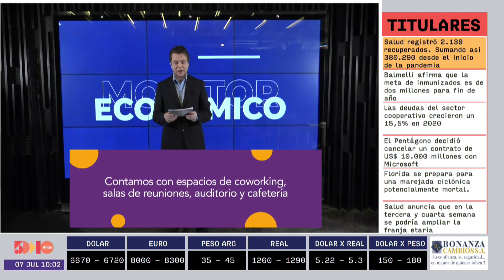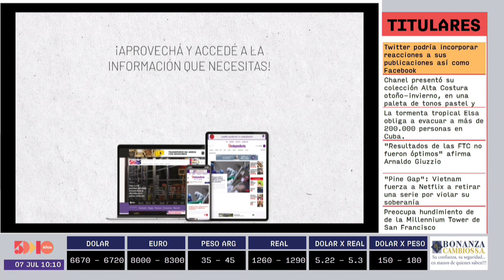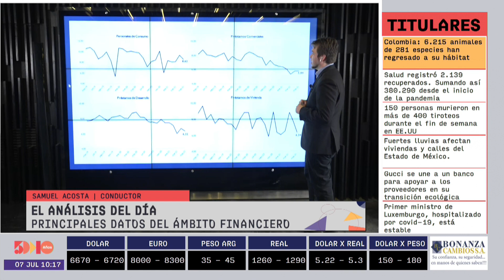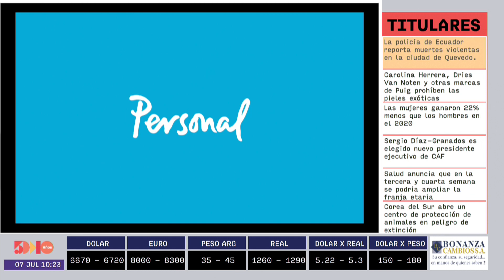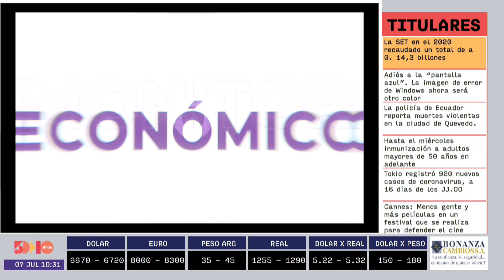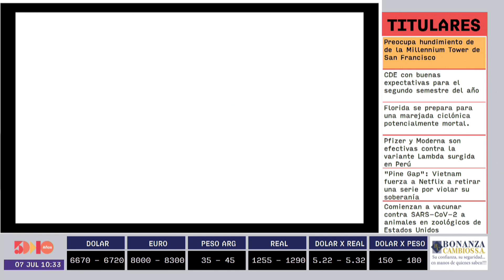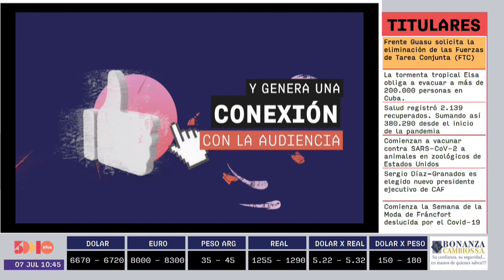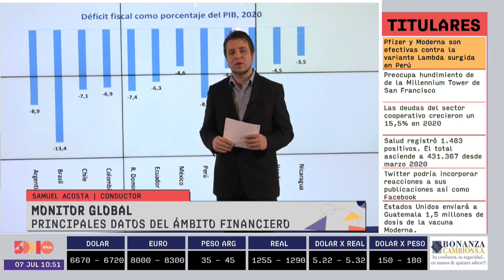Monitor Económico | 5días TV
Programa emitido el día Miércoles 07 de Julio.